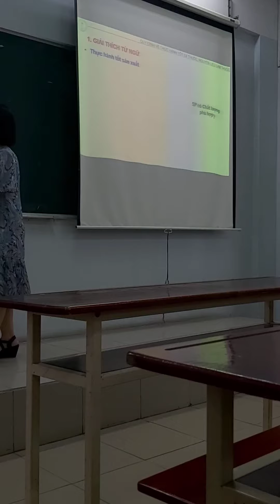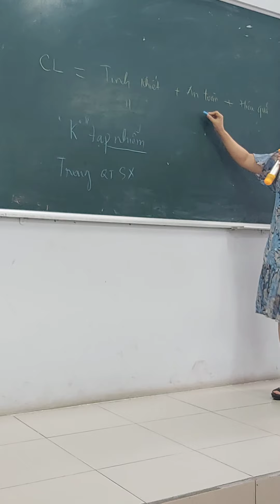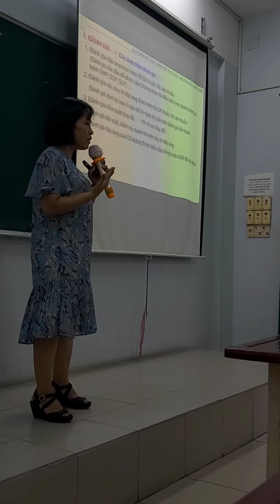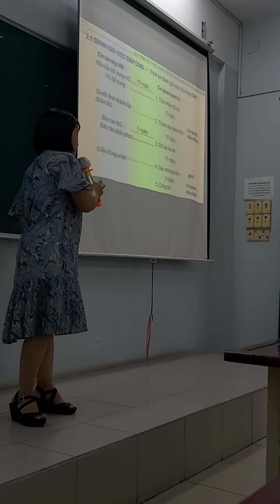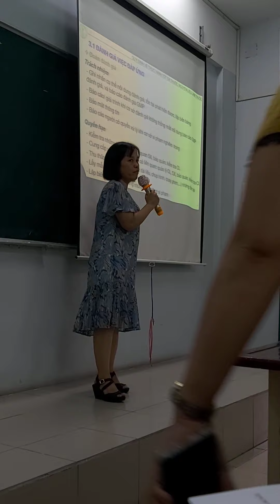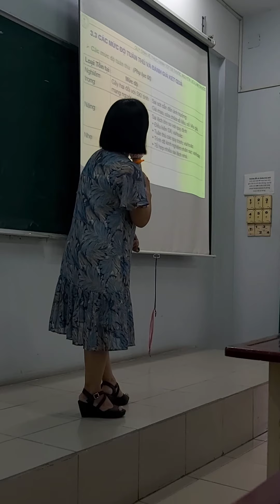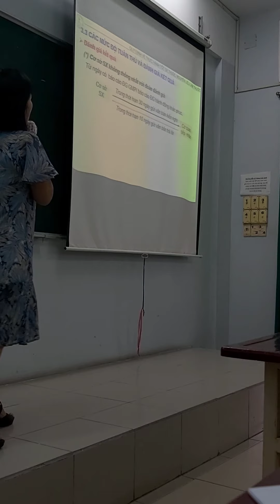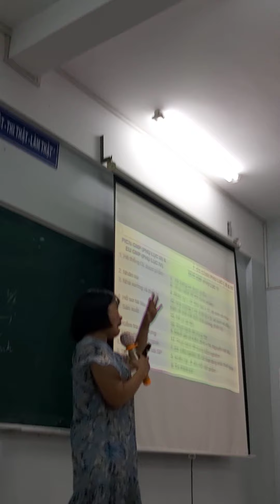GPS buổi 1